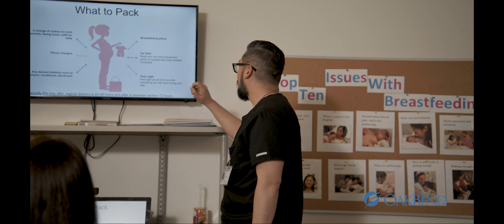Labor & Delivery at OakBend